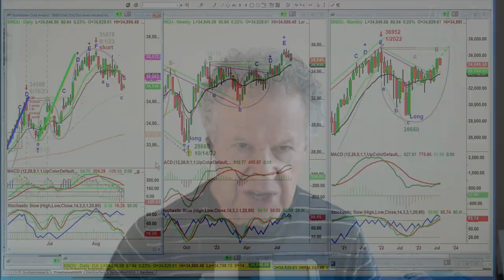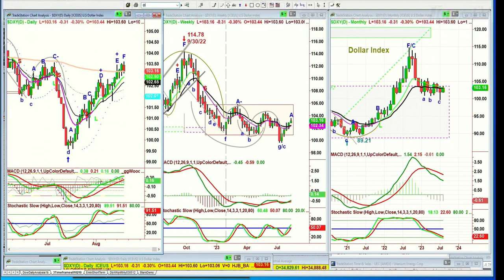August 17th 10AM ET Market Update on TFNN - 2023